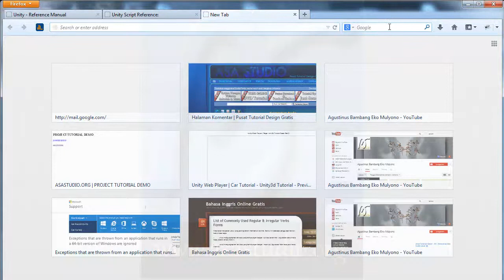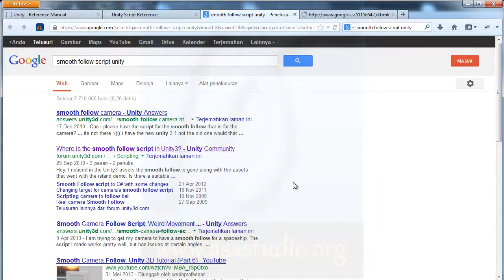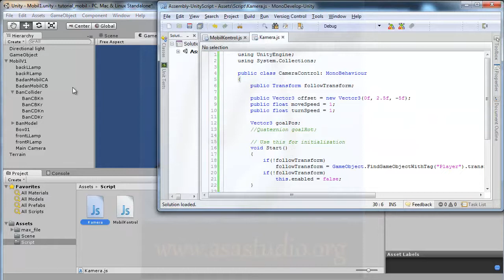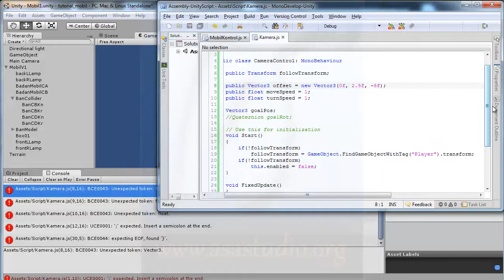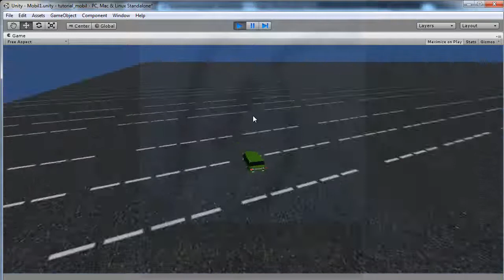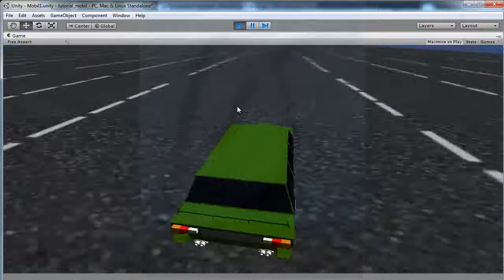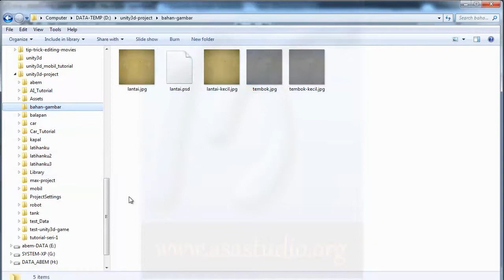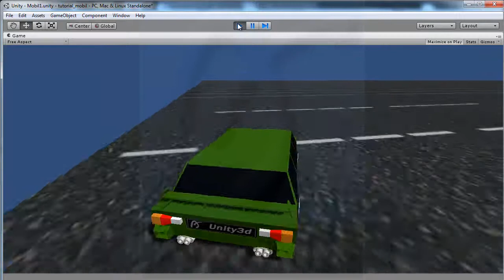Unity3d Tutorial [Mobil atau Car Tutorial] [06] Kamera Follow